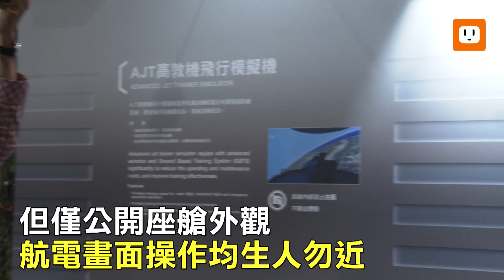【軍情站】睽違4年國防展 新亮相國造武器搶先看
2年一度的台北國際航太暨國防工業展(國防展)，因疫情延宕4年後，將於9月14至16日在南港展覽館舉行。13日國防部邀請媒體在展前進行導覽，解說本次國防館的主要展品。

本次國防展照往例，由國防部主導的國防館依舊是面積最大的展覽單位，另外航太產業組成的航太產業館，美國在臺協會籌組的美國館，也將是展會中面積較大的參展攤位。其中美對台軍售相關的洛馬、雷神、L3、BAE、諾格等大廠也將設攤位展示。

本報【軍情+】節目在年初採訪中東最大國防展阿布達比防衛展(IDEX)，現場觀察無人機相關產業的參展數量已過整體參展品的一半。本次台北國防展，在政府無人機國家隊與不對稱建軍的政策下，無人機相關的裝備系統也佔極高比率。除了中科院首度展示的載台型遊蕩彈藥，年初向媒體首度曝光的銳鳶二型無人機也首度對公眾展示，此外無人機國家隊廠商也將展示各式的無人機研發成果，向國人展示國內廠商的研發實力。

除了無人機，類似美軍JLTV，由軍備局209廠研發的的戰術偵搜車、以及軍備局205廠研發，可供左右慣用手使用的XT112突擊步槍也將首度對外亮相。